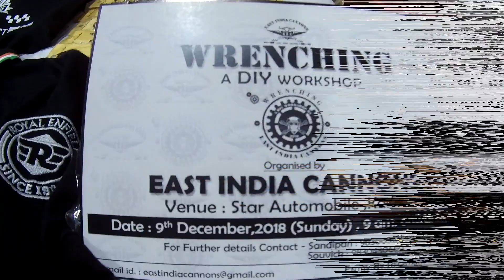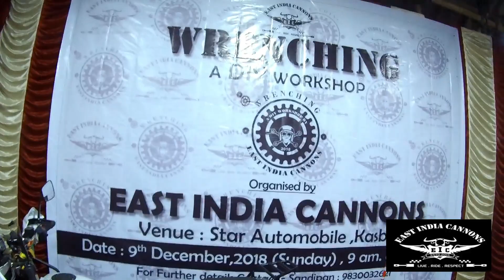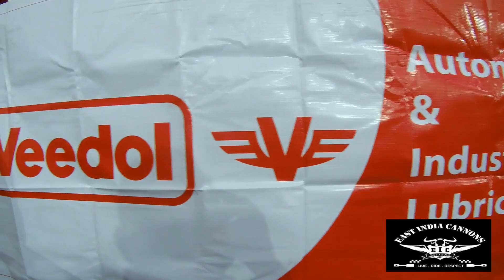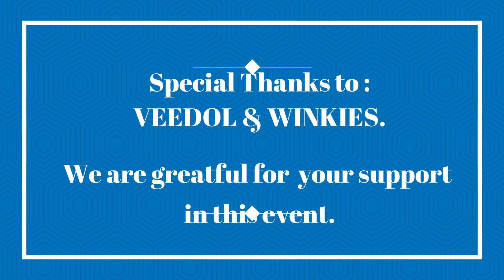WRENCHING[Official] - Episode -1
Episode -1
Wrenching - A DIY Workshop by EAST INDIA CANNONS.